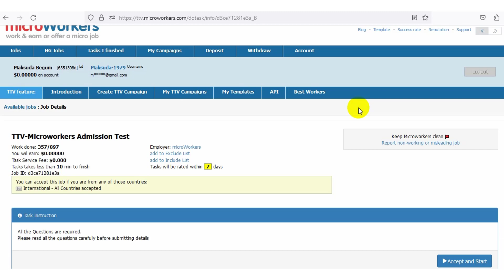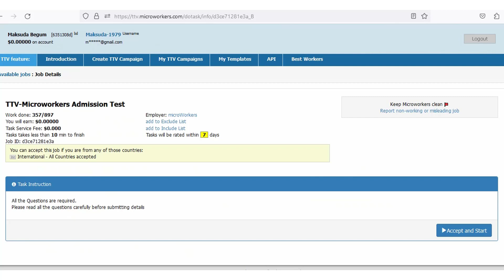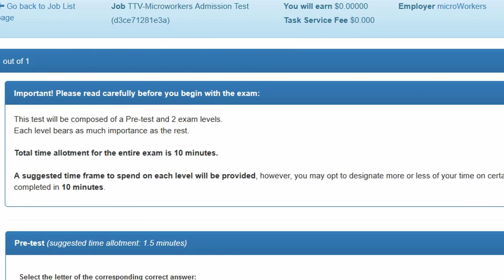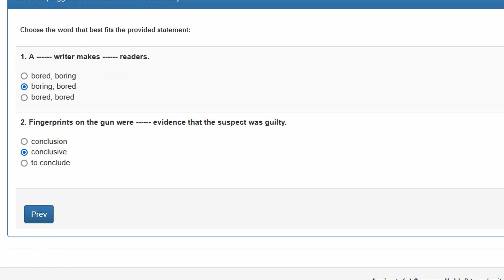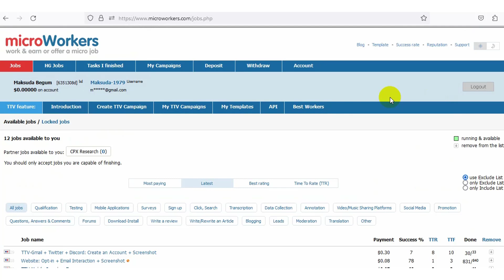Test 21- Microworkers admission test answers 2023 || Haque IT Services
Welcome Friends!
In this particular video, I’m going to show you, Test 21- Microworkers admission test answers 2023 || Haque IT Services
আমি Microworkers/ Fiverr  টেস্ট গুলো  দিয়ে দিই, Youtube Monetization Related Problem Solve করি, ফেসবুকে নক করার আগে অবশ্যই ভিডিও তে একটি কমেন্ট করবেন ধন্যবাদ |
100% pass 100% solve